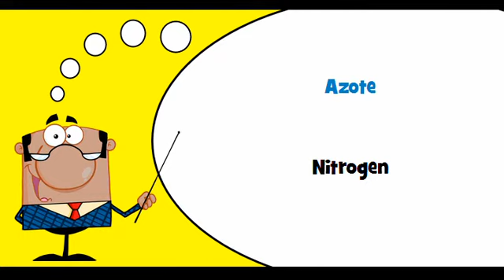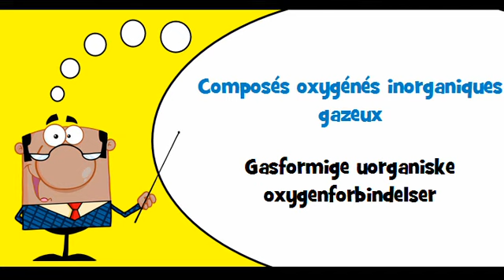VOCABULAIRE FRANÇAIS DANOIS # Thème = Gaz